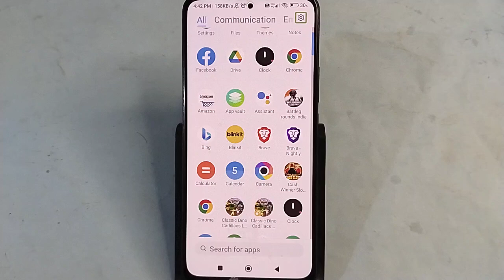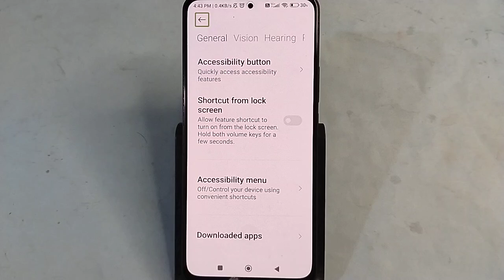Redmi Note 13 5G me TalkBack Kaise band Karen, how to disable TalkBack